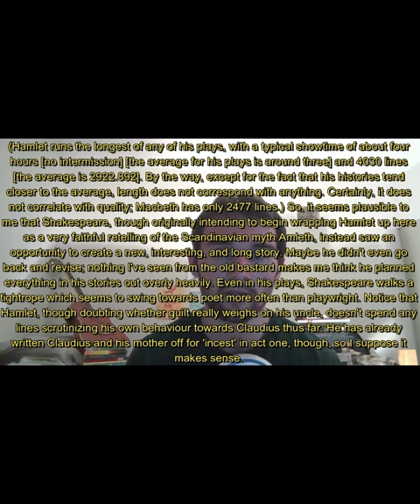Hamlet Act 2 Scene 2 End Monologue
End of Act 2 Scene 2 of Hamlet
Assets used in this short: